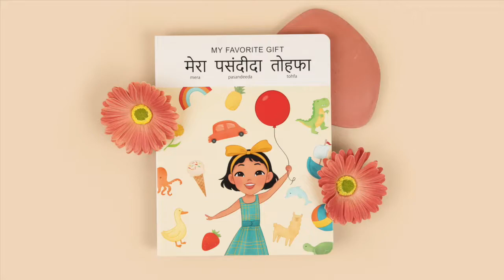My Favorite Gift - Hindi Audiobook | Spark Collection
Available in Hindi, Mandarin, and Korean.

After a fun-filled birthday, what will Coco say her favorite gift is? Follow Coco in beautiful scenes around town as you learn Hindi. A surprise awaits Coco at home as the story showcases the joy and value of being with loved ones.

Written by Irene Kang
Translated by Vidya Pradhan
Illustrated by Adriane Tsai

Book Features:
► Text in Hindi, Hindi Transliteration, and English
► Large vocabulary lift-the-flaps
► Dry erase writeable pages to teach writing